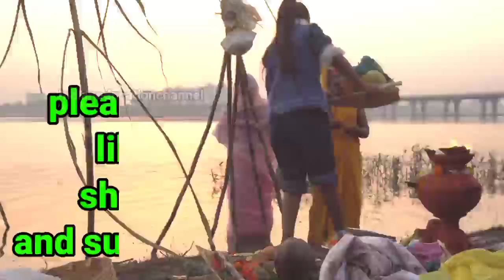Chhath Puja 2023 Date Time Shubh Muhurat Chath Pooja Kab Hai 2023 छठ पर्व 2023 पूजा विधि नियम